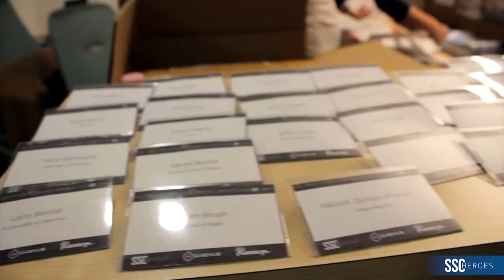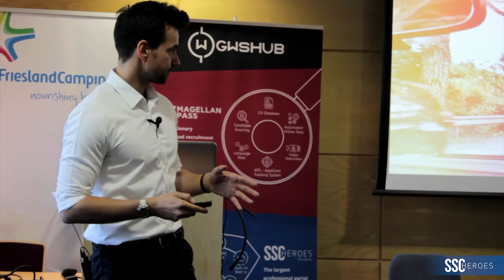Next Generation Shared Services Day 2 - SSC Heroes Video Series #6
Next Generation Shared Services Day 2 - a professional day for SSC leaders providing a platform to openly discuss about the future of the SSC industry. Live demonstration with the latest tech solutions, the ideal future office, emerging cities in the sector & roundtable discussions including the industry's newest member, FrieslandCampina - and of course a lots of Pöttyös Túrórudi, the famous Hungarian dessert brand of the company :)